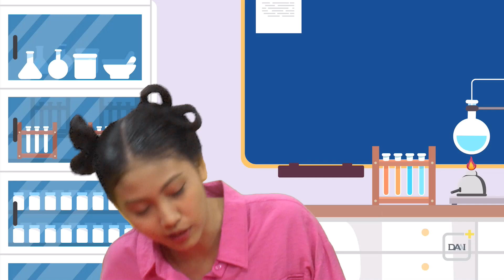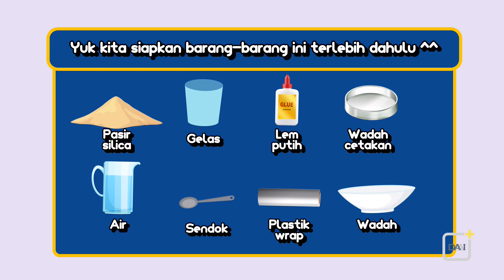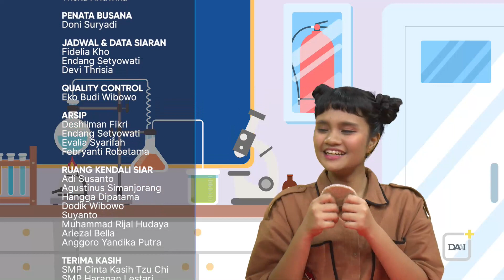Pasir | Fun Science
Biasanya, pasir dapat ditemukan jika kita ke pantai. Namun, kali ini pasir juga dapat digunakan sebagai alat percobaan. Tata dan Christal akan mengajak kita melakukan percobaan efek kacang brazil. Selain itu, pasir yang diberi suatu cairan khusus akan menghasilkan busa hitam yang panjang. Cairan apa, ya, kira-kira?